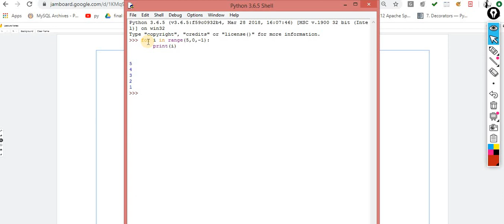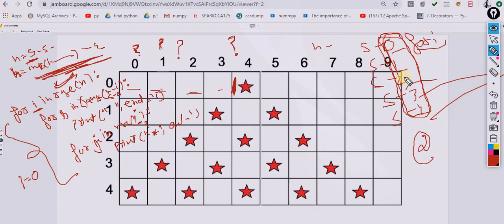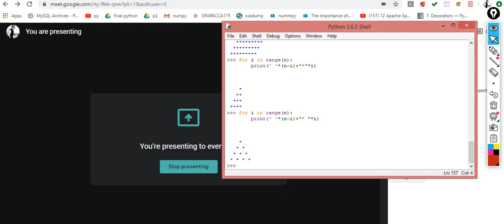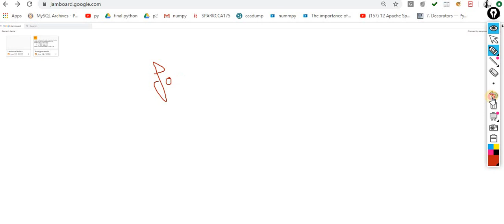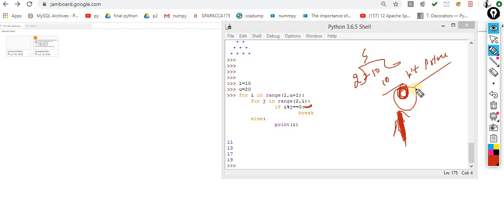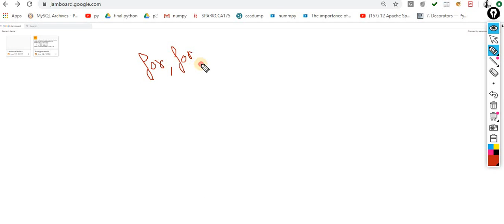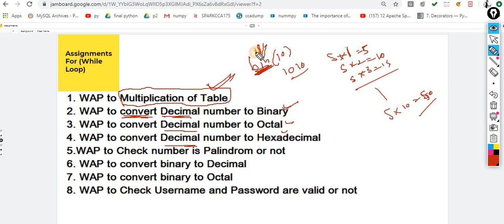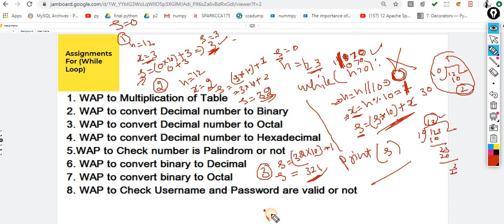11.Python Online Class 6 20 2020 11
This video contain the Nested for loop assignments and while loop